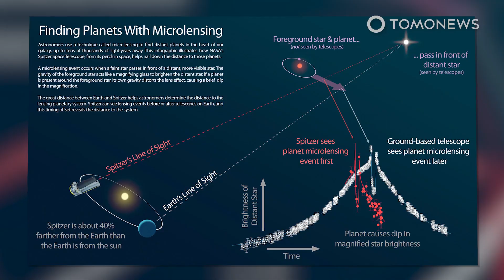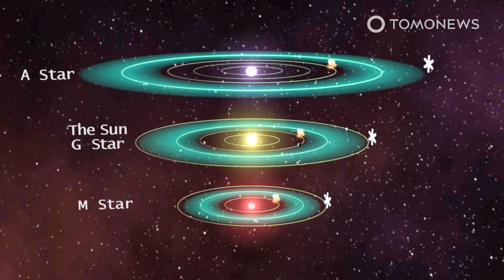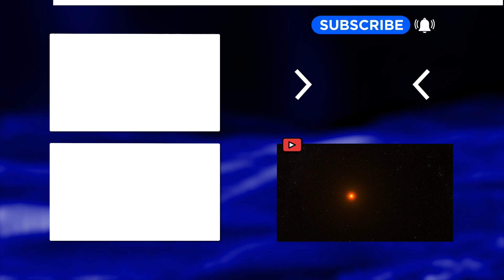New Super-Earth Found in Earth-like Orbit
CHRISTCHURCH, NEW ZEALAND — Astronomers from the University of Canterbury in New Zealand have discovered a new “super-Earth” orbiting a star located in or near the edge of the Milky Way’s “galactic bulge,” a dense region of stars in the center of our galaxy, according to a press release published by the university on May 11.

This rare super-Earth is 25,000 light-years away. It is one of only a handful among the 4,000 exoplanets to have been detected that is similar to Earth in both size and orbit.

According to their research, which was published on May 7 in The Astronomical Journal, the world is four times the mass of Earth.

It orbits a dim dwarf star that is only 10 percent the mass of our Sun. This star is so small that the researchers could not determine if it is a low-mass star or a kind of failed star called a brown dwarf.

The newly discovered orbits its star at a distance between those of Venus and Earth around our Sun. But because its star’s mass is so small, a year on this world lasts 617 days.

To find the planet, the researchers used a method called gravitational microlensing.

“The combined gravity of the planet and its host star caused the light from a more distant background star to be magnified in a particular way. We used telescopes distributed around the world to measure the light-bending effect,” University of Canterbury astronomer Antonio Herrera Martin, said in the news release.

“These experiments detect around 3,000 microlensing events each year, the majority of which are due to lensing by single stars,” the paper’s co-author Michael Albrow was quoted as saying in the news release.

“Dr Herrera Martin first noticed that there was an unusual shape to the light output from this event, and undertook months of computational analysis that resulted in the conclusion that this event was due to a star with a low-mass planet.”

SOURCES: University of Canterbury, The Astronomical Journal (via arXiv), NASA